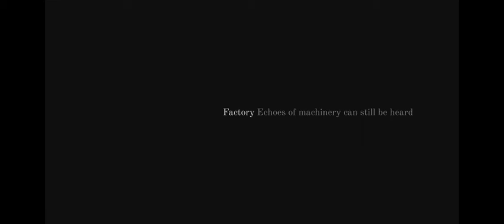Starman | part 2 | gameplay walkthrough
The description of Starman

Start the adventure with Starman !!, where time and space intersect.
it's an inspirational game to a new world based on ancient dragon secrets to find the way to freedom! with starman fight and explore strange worlds! to increase your style of play!
it's a simulation game full of action; the challenge begins Beat the opponents all using a real-time strategy.
Help the hero beat the enemy, you can trace your own path to victory by defeating all the scores, collect points that will unlock your abilities.
Access your powerful and make fun through campaigns getting massive scores.
The game helps children to approach pre-graphics easily and in a fun way.
With starman, your child has fun, creates and learns!